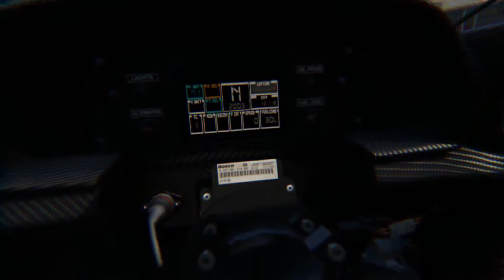Assetto Corsa Online Multiplayer Gameplay - Oculus Rift DK2 - GT2 Imola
An online race on the Ladykillers server, Imola GT2. I7 4790k, 980ti.